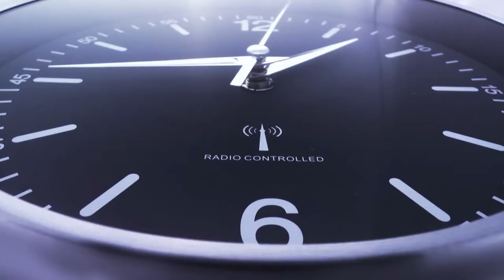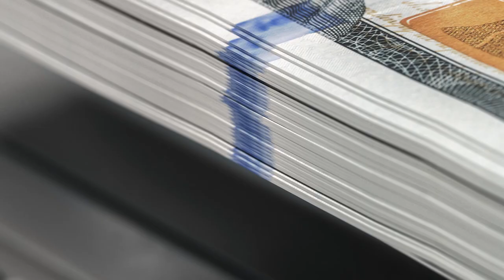3 Jealousy Types Diagnosis | How to handle Jealousy | Dr Joe Isaak Podcast with Daniel Tolson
Hello Stars,

In this video📹, I will shine the light on the truth that everyone is scared to say. How to recognise jealousy signs☣️☣️ and people 👫👫, and how to handle that and win it every time.

I 💖💖💖 your input in the comments of what would YOU like next.

Question for YOU? What did YOU take away from this video❓❓

1) This video has no negative impact on the original works
2) This video is also for teaching and inspirational purposes.
3) It is not trans-formative in nature.